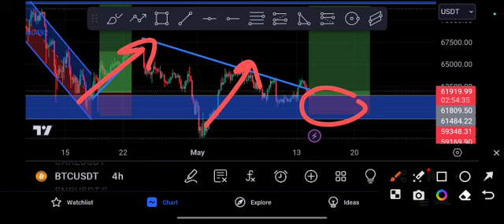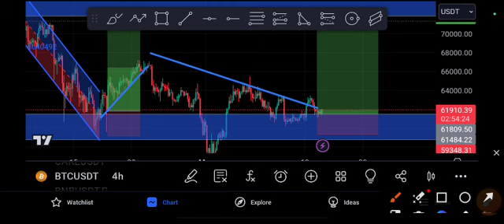BTC to the moon! Bitcoin Price Prediction